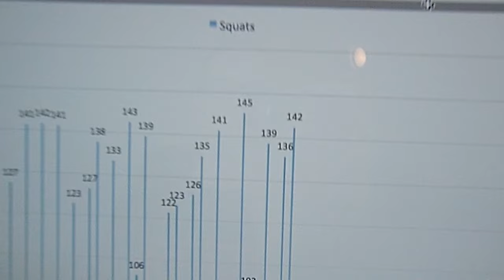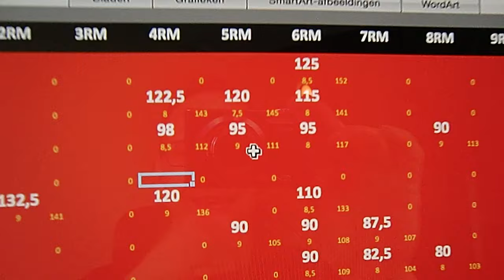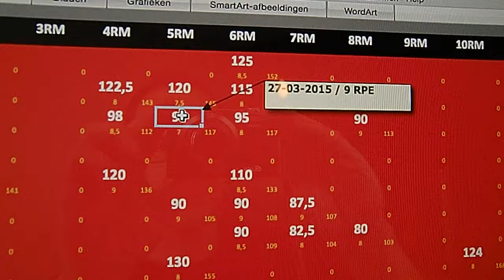44th Birthday Workout - Bench (100 x 5) + Squats (121 x 5) are on the rise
Time for an update, which has been a few weeks. Because of short nights and going to bed early (reason: the youngest 2 kids) I don't have a lot of time to edit video's.

Workout on my 44th birthday went very well. Squats (high bar) up to an easy 5 x 121 kilo's. Benchpress 100 kilo's for also 5 easy reps. Finished with slingshot close grip benchpress and some back work.